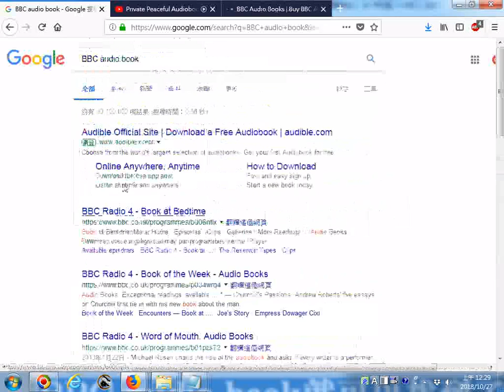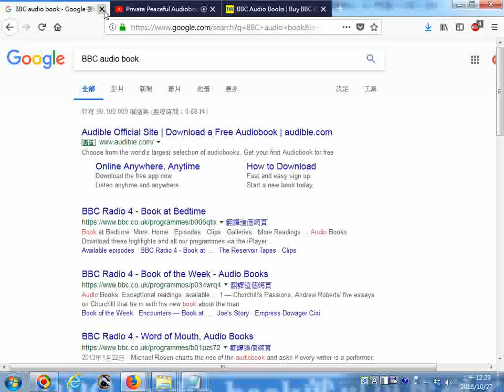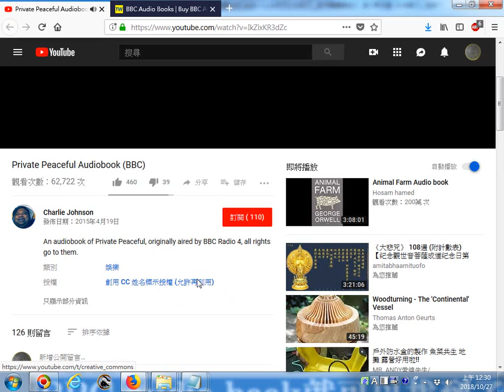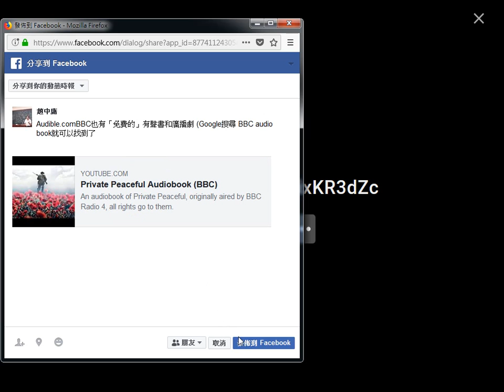___推薦影片--有聲書app是Audible.com的 __BBC也有「免費的」有聲書和廣播劇 Google搜尋 BBC audio book就可以找到了 20181027螢幕錄影